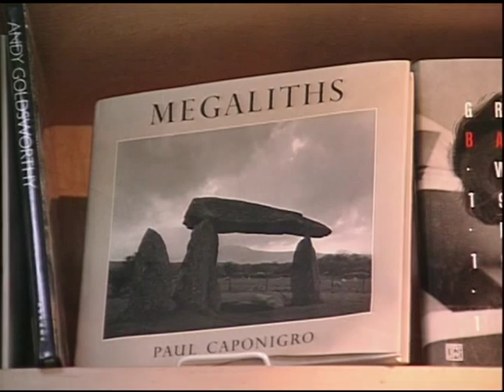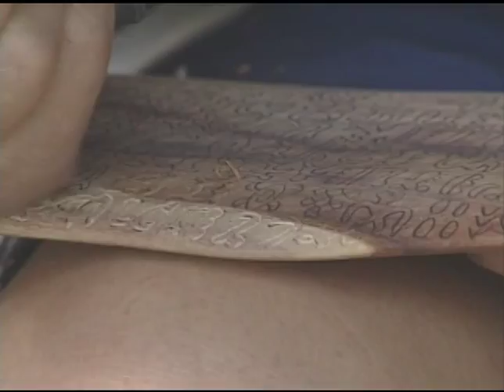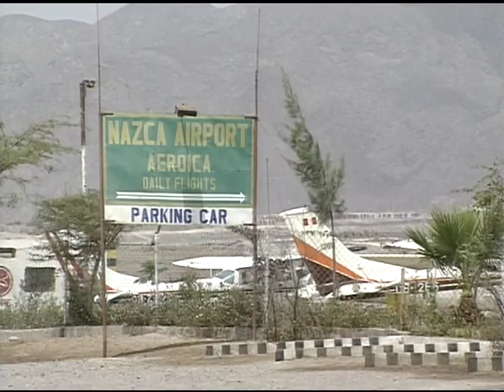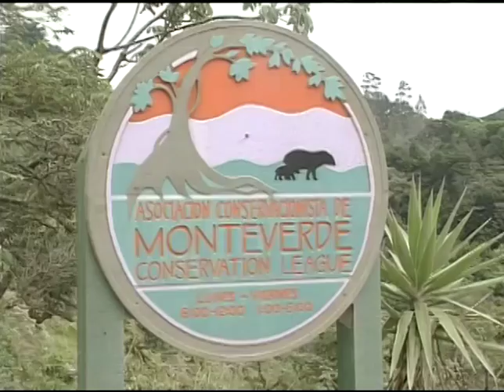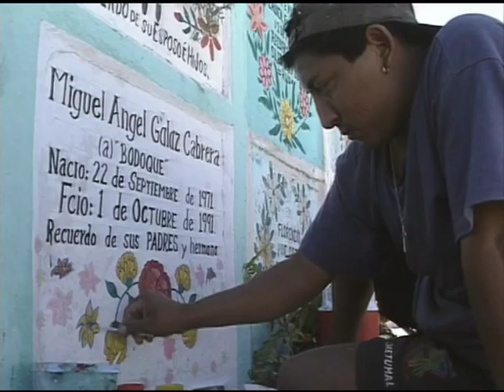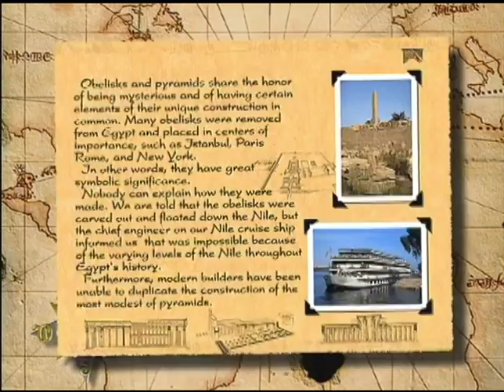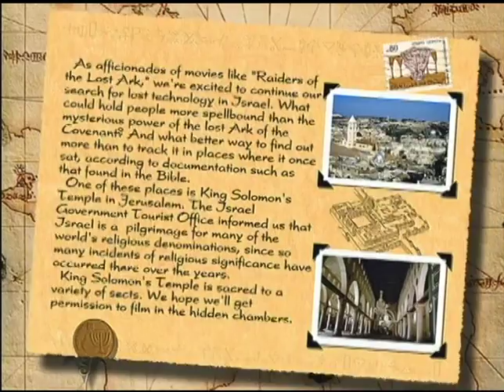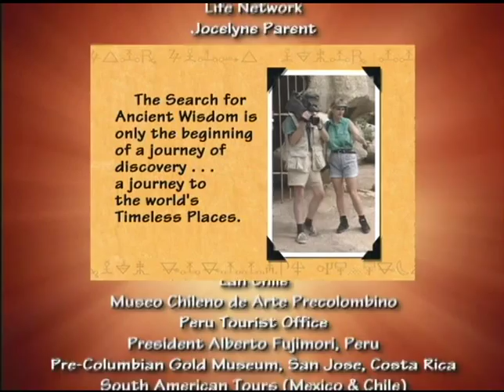Robert W Connolly - The Search For Ancient Wisdom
The Search For Ancient Wisdom is the pilot for Timeless Places, a TV series that was  directed by Robert W Connolly. The Search For Ancient Wisdom is Connolly's personal 8 year personal exploration of the archaeological mysteries of the world. It is presented in a travel format to allow the viewer to follow his journey so they can  then explore the destinations for themselves.

The subject matter includes:
- Easter Island
- Machu Picchu, Cusco and the Nasca Lines
- Costa Rica's giant granite spheres
- Pyramids in Egypt, Mexico and Peru
- Egyptian temples and obelisks
- The Dead Sea Scrolls and the Ark of the Covenant